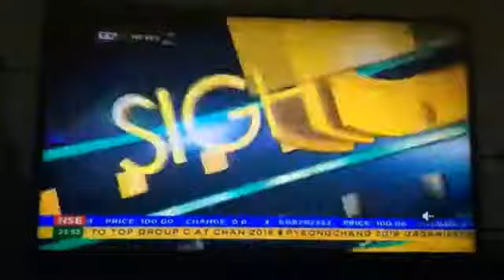TVC NEWS AHEAD 2019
TVC NEWS
Ahead 2019 obasanjo advises to Buhari not to seek re election
23/1/2018